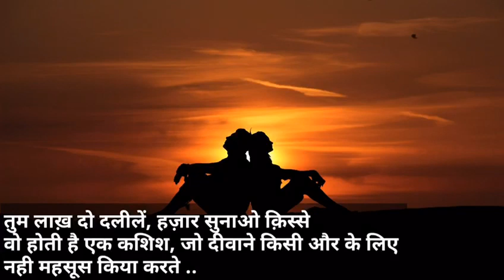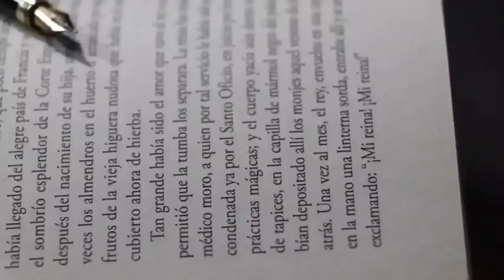लाख दो दलीलें …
A Hindi poem by my pen and recitation by myself .